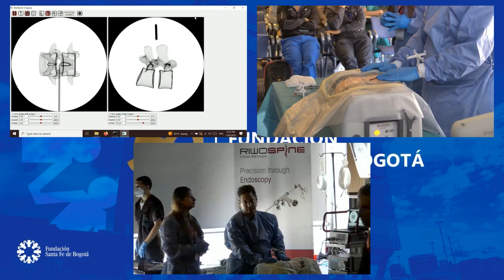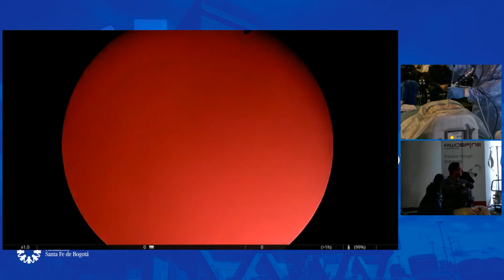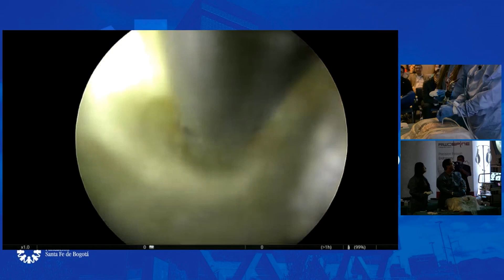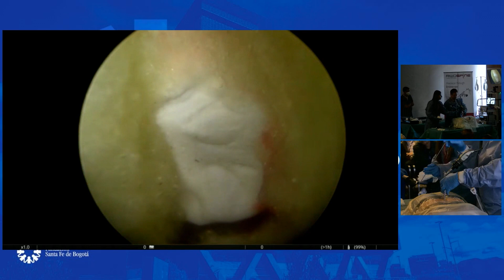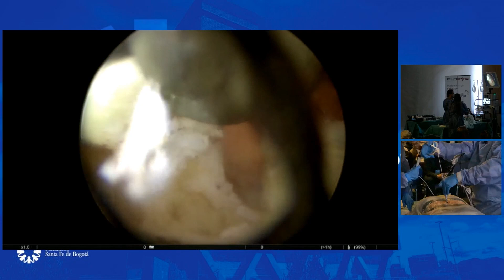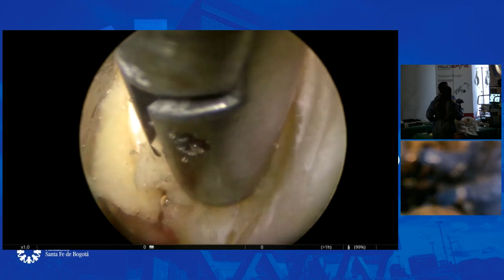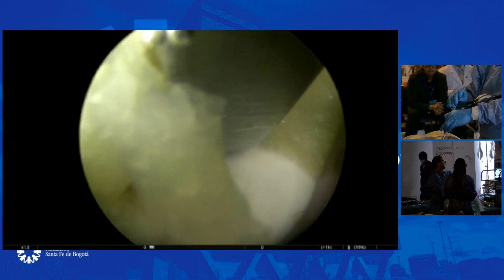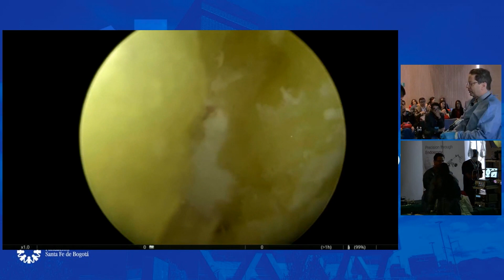7 Demostración en vivo en modelo Real Spine de abordaje interlaminar endoscópico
José Nema Guerra